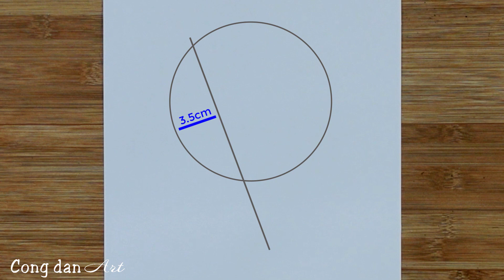Cách Vẽ Scarlet NIKKE | Easy Anime Drawing #634 | Cong Dan Art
Cách Vẽ Scarlet NIKKE - Easy Anime Drawing
► Cong Dan Art channel posts videos at 19:30 every day
► Hope my video helps everyone
 ►Kênh Cong Dan Art đăng video vào 19:30 hàng ngày
►Hi vọng video của mình sẽ giúp ích cho mọi người
►Các bạn muốn vẽ gì hãy để lại bình luận bên dưới...